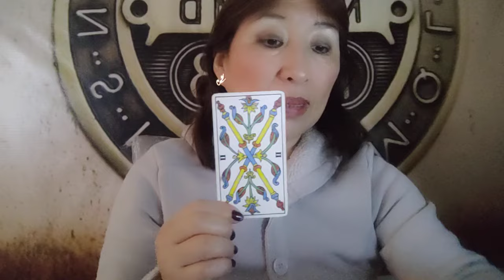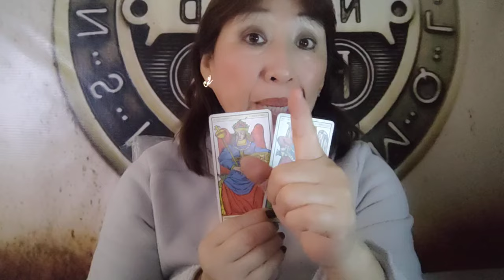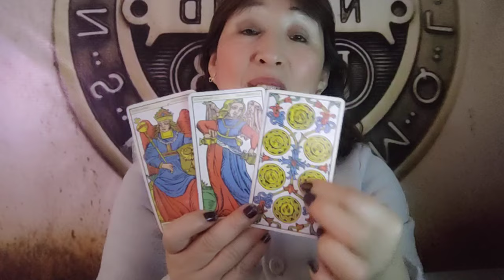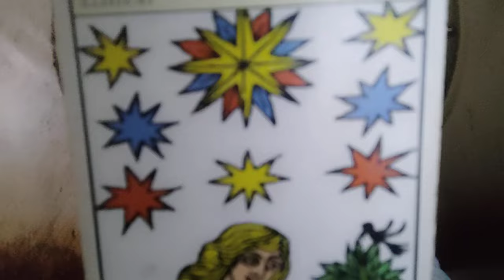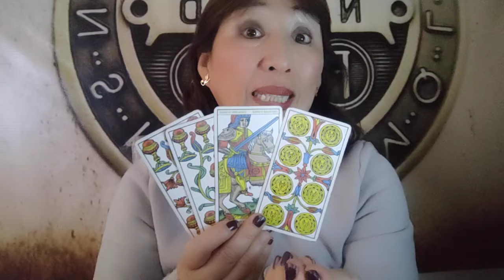HORÓSCOPO DE AMATISTA SAGITARIO CAPRICORNIO ACUARIO PISCIS 9 JULIO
BAÑOS DE FLORECIMIENTO AL 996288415